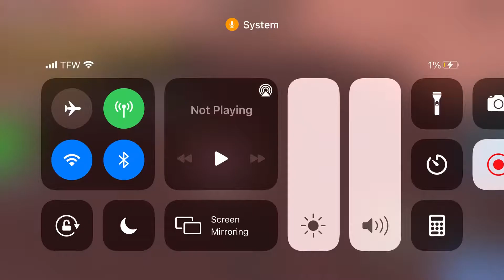ToAT completion - JToH